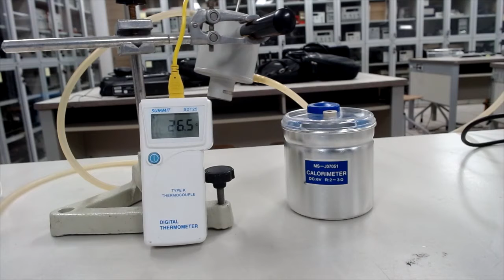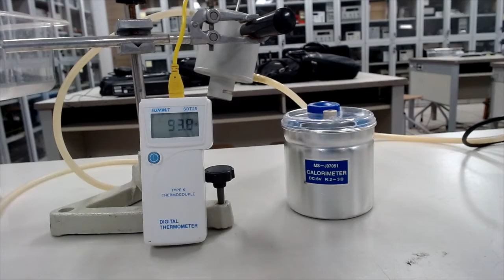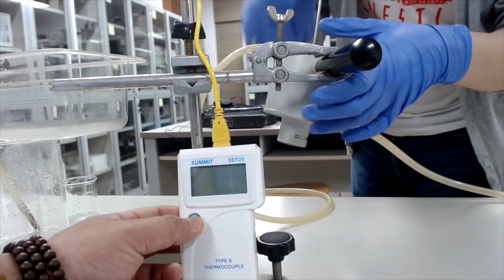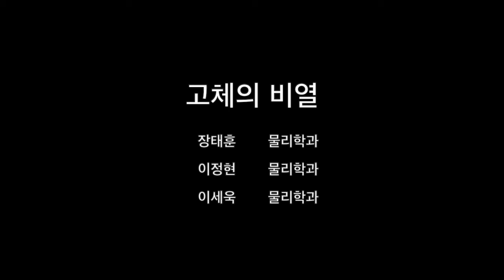고체의 비열-2